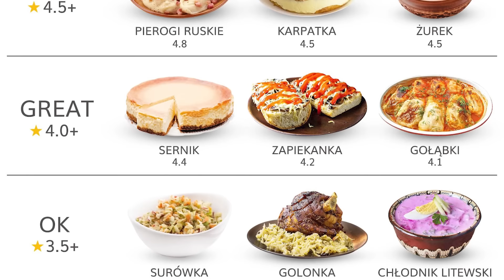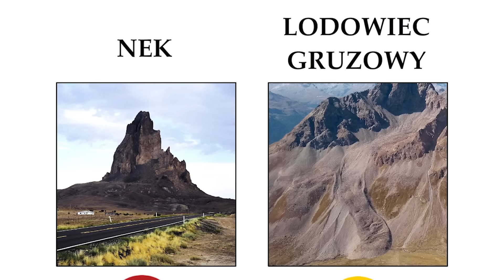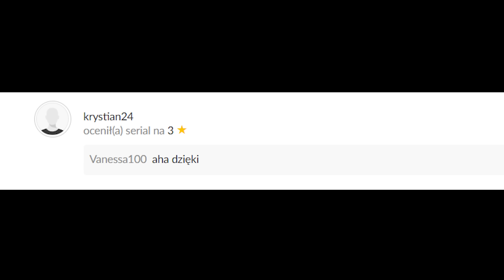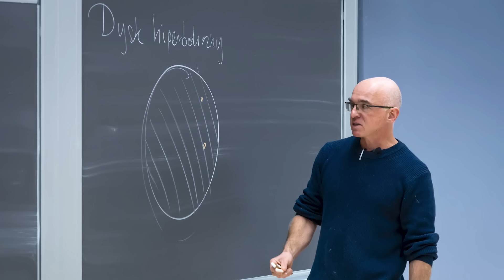Pokonał Szatana salcesonem | NEWSY BEZ WIRUSA #180 | Karol Modzelewski